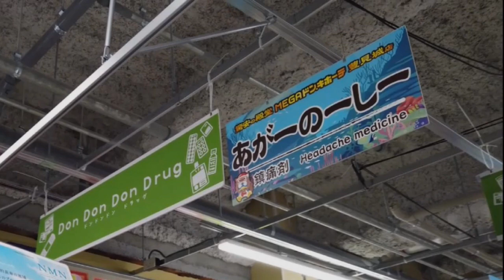【沖縄話】【YouTube】バットボタンが無くなった件と豊見城のドンキが作る沖縄方言について、夕方のY那覇・国際通り散策動画・沖縄観光・沖縄旅行・メガドンの宣伝ポップ・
ユーチューブ動画に良いねボタンと、バットボタンは必要か？
新しい沖縄方言を作る豊見城メガ・ドン・キホーテ・＆来週の配信報告